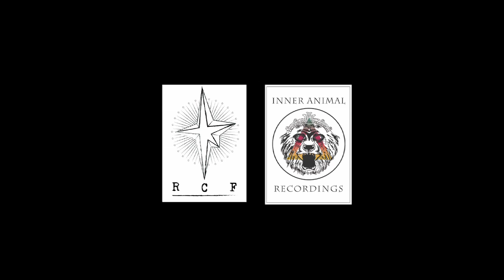Bad Love Experience "Believe Nothing" Teaser #01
Forthcoming album by Bad Love Experience
"Believe Nothing" out in 2015